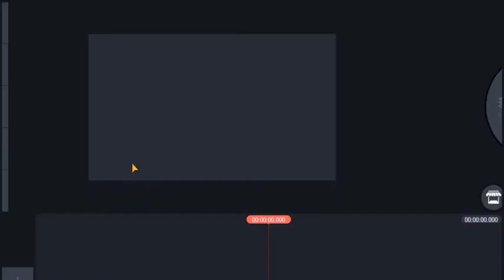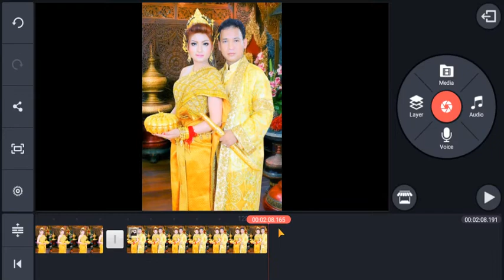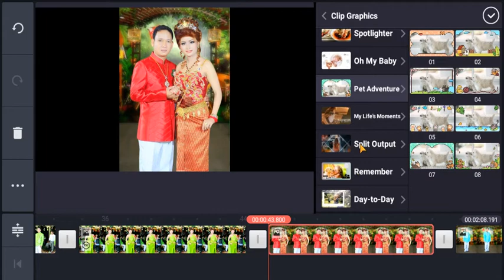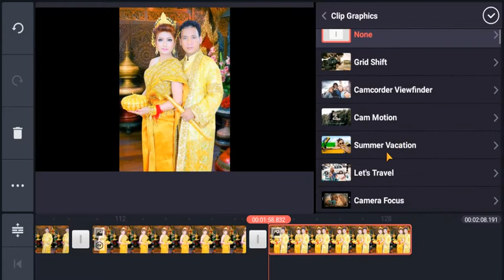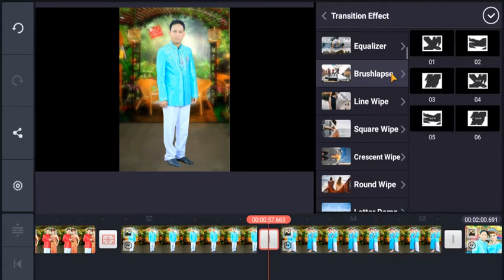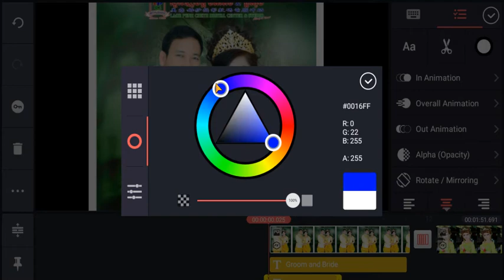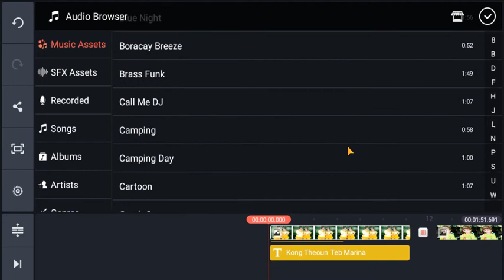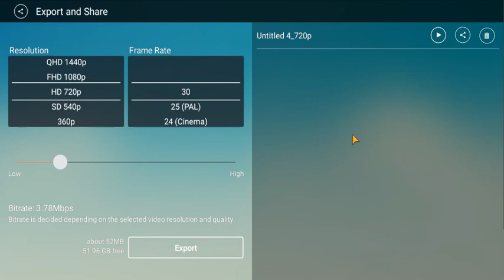Kinemaster Video Editing Tutorial / How to make videos from Photos -Part 1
Kinemaster, Video Tutorial, Video Tutorial by Kinemaster,Videos Photos,
Kinemaster Videos Editing, Videos Editing Tutorial,How to make videos Photos,video green screen editing,how to use photos to make video, kinemaster tutorial, kinemaster birthday videos, how to edit videos with kinemaster program, how to make videos from our photos, kinemaster